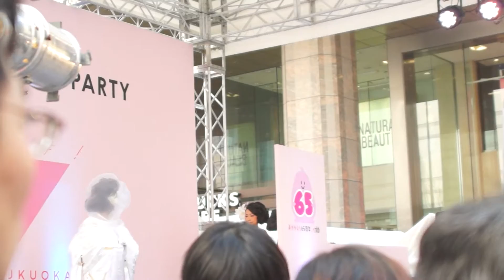【Mei】 FUKUOKA STREET PARTY ファッションショー in 岩田屋本店本館前広場ステージ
2016年3月19日(土)
天神きらめき通り周辺で行われたFUKUOKA STREET PARTYの岩田屋本店本館前広場ステージの映像です。

MeiさんはSweet Pop Girls元メンバーで現在はモデル活動に加えEDMアイドルグループSTEREO FUKUOKAでも活躍しています。ファッションショーでは和服のパートで登場、白無垢姿を披露していました。